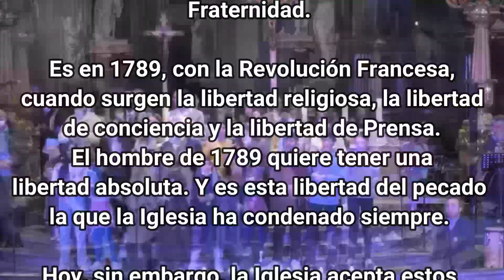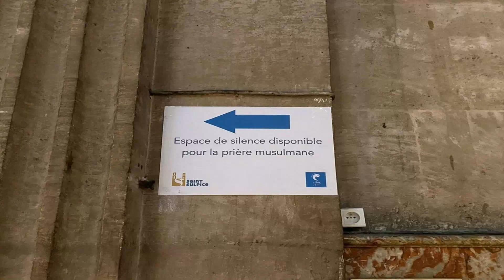Celebran un rito islámico en la iglesia de San Sulpicio,la mayor iglesia de París.